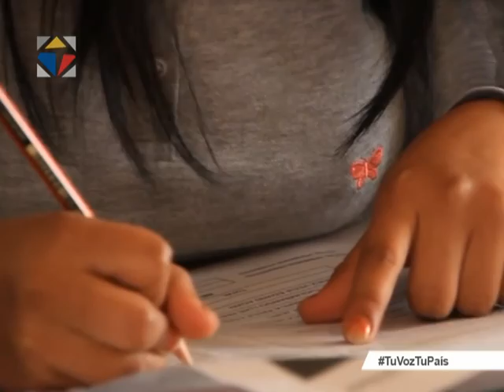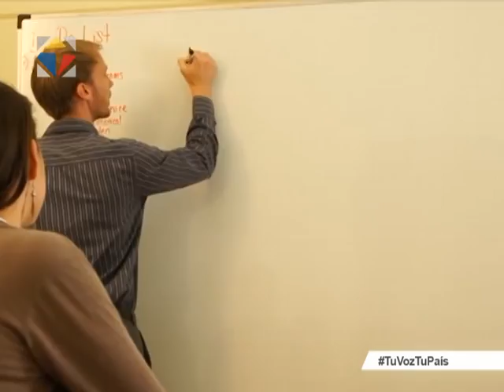Noticiero Ciudadano Tercera emisión 20/10/2016